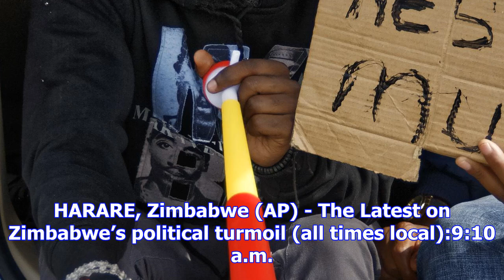The latest: zimbabwe lawmakers ‘definitely’ seek impeachment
HARARE, Zimbabwe (AP) - The Latest on Zimbabwe’s political turmoil (all times local):9:10 a.m. Zimba...